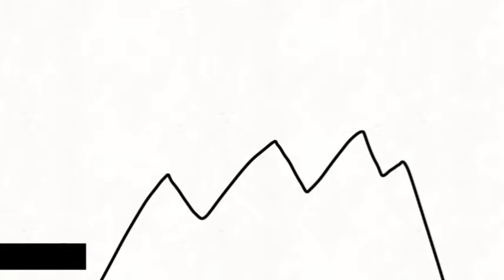the 7th most powerful kaiju ever part 2 simonz and Chaosking #5